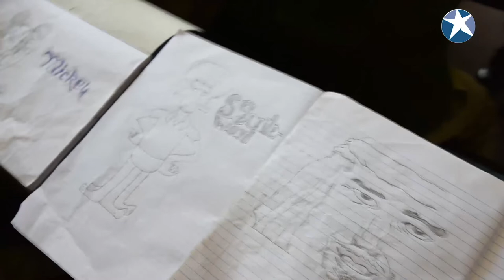Drawing twins in Kenya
BORN TOGETHER, FOREVER BEST FRIENDS - THE DRAWING TWINSPhilip and Stephen Mutisya are 12-year-old identical twin brothers who learn in grade 7 at Living Word Primary School.

Ever since they Joined Star of Hope Schools way back in 2013, the two brothers have been inseparable. They share everything! One of the most outstanding traits they share is their phenomenal drawing skills.

Every time they are free, you can find them pushing each other's drawing abilities in their classroom. We are delighted to have the duo as part of the Star of Hope Kenya family. Most importantly, thank you for supporting their education, goals and dreams.